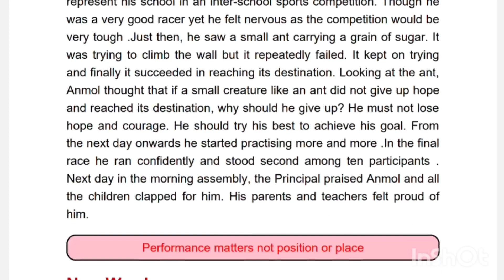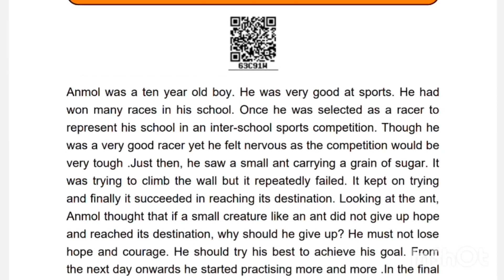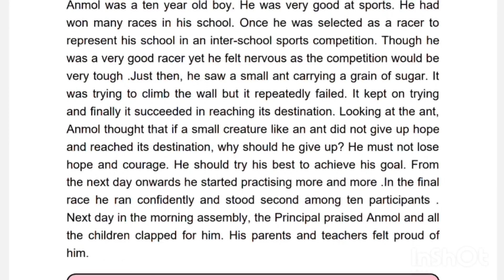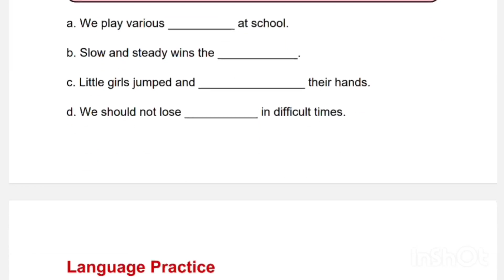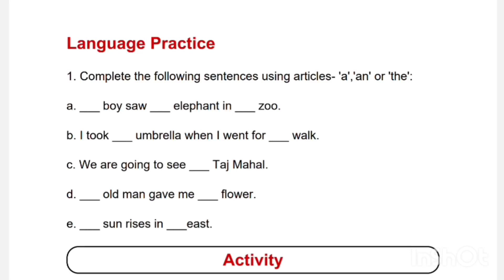Never Lose Hope / हिंदी अनुवाद with que and ans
class 4 Rainbow UP Board chapter 14 never lose hope the Anmol story

hi friends! I'm Pooja Yadav
Happy and passionate girl... By profession I'm a teacher also I love to share useful information and making reels 😅and a big saree lover 🥻🌼

Keep in touch with me 👇
Do add me on your Instagram - @iam.poojayadav
also on Twitter - poojuaaa